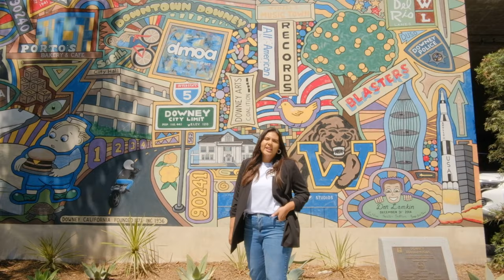Pros and Cons of Downey California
Downey, California is a great place to live but there are some cons to it. In this video I discuss what I dislike about Downey and some of the really great things about it.

Want to talk Downey or all things Real Estate?
DRE# 02104509
24 Hour Real Estate